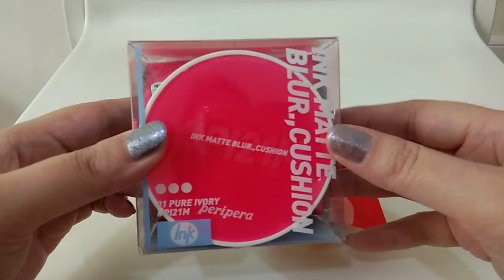Giveaway gift from Peripera Indonesia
Ink Matte Blur Cushion shade 01 Pure Ivory dan Color Fit Tint Water Gel shade Grapefruitpress